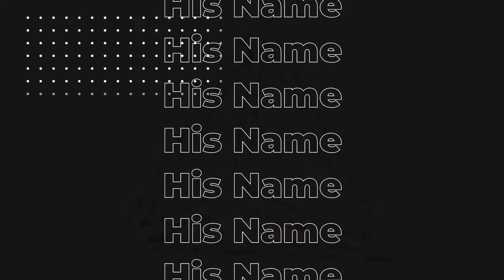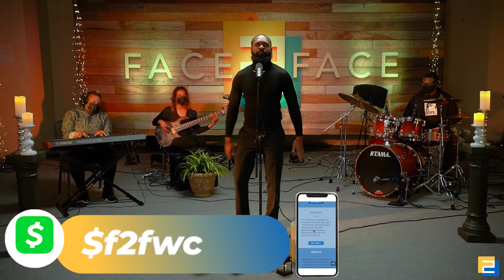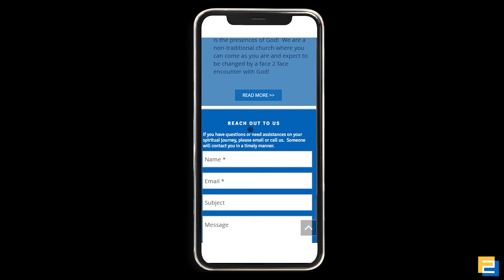Sunday Service | The 4 laws of productivity | Pastor Tony Page